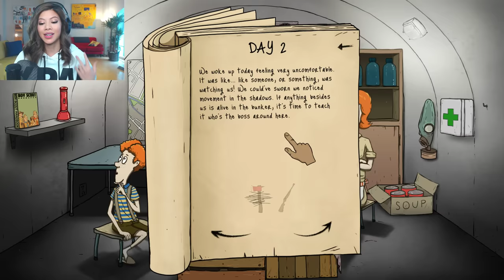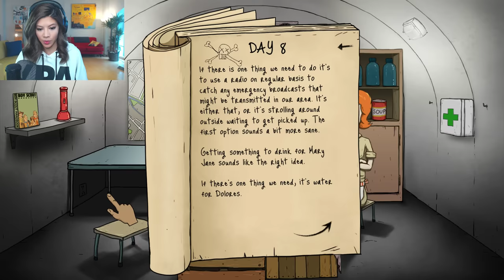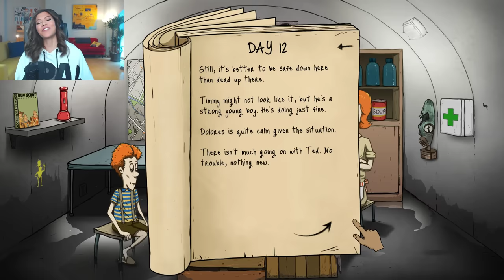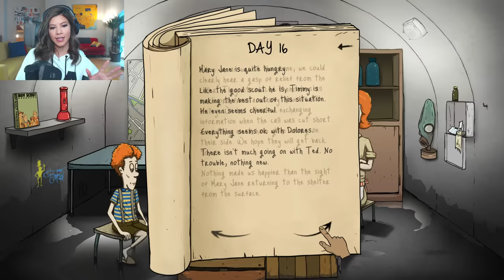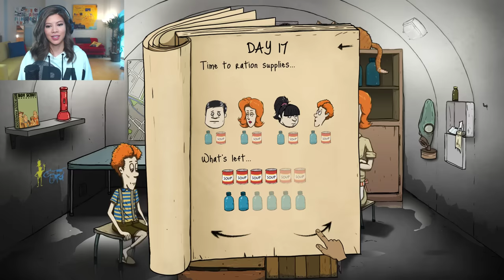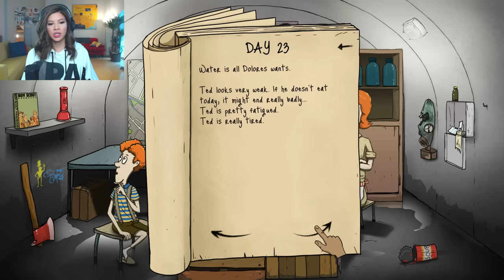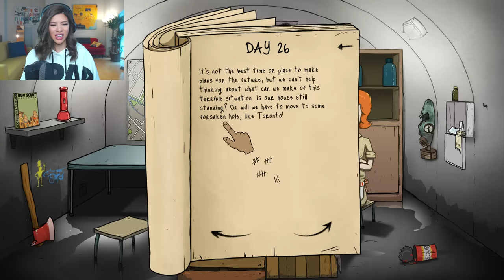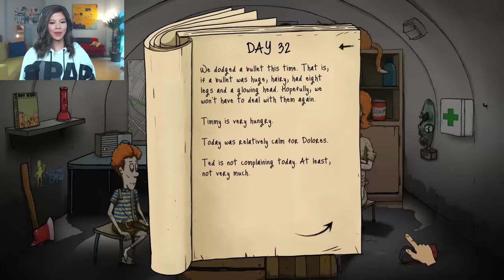SO MANY CATS, SO MANY NOODLES (which to eat?)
Today we're playing the new DLC content for 60 Seconds, CATomic. I'm aiming for the Mad Scientist or Cat Lady ending, fingers crossed. I'm also eating ramen for the first time in 21 days because I've lost control of my life.

I do my best to upload at least three times a week unless my life is a mess.

THANKS SO MUCH EVEN THINKING ABOUT SUPERCHATTING!
00Meister00
FernoBlaze x2
Sir Doge
ilikewatchingvideos
unicorn master
Leni
Ben Howland
CarliiiAyy
Xavier Azzouz
PeEbxD :v
CriticalStrikings
Kehelani Nation
Micah Carroll
Matt P - the Homie
Riley Laster
shym0389

Dani Jonas